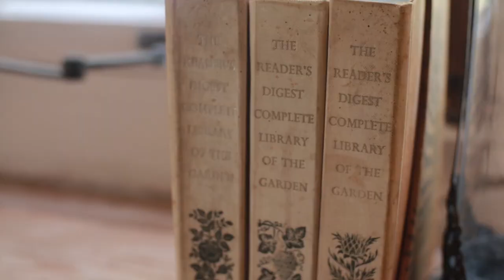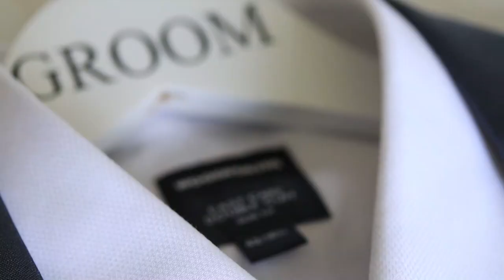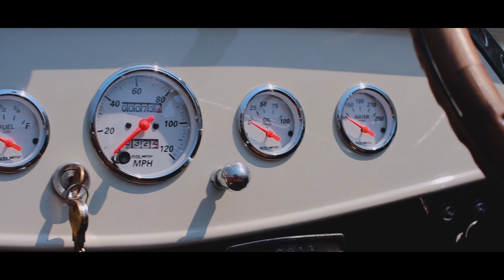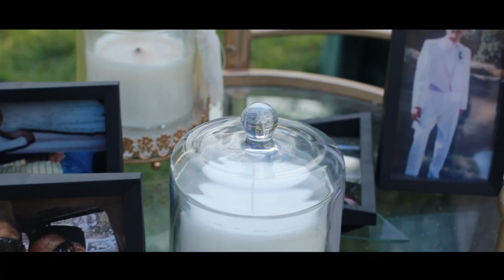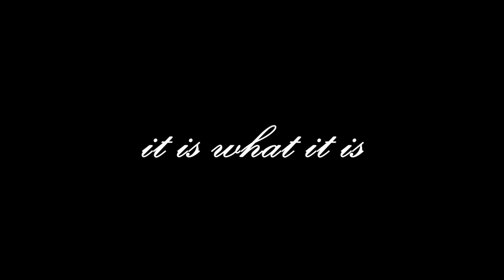Kaylyn & Clayton | Cinematic Wedding Film - I choose You (Ryann Darling Music)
It is what it is... this was the energy around this amazing couple, Kaylyn & Clayton. The day was filled with love and happiness, and nothing could bspoil this day for them. Lots of research and effort went into making this wedding film and I am happy to say that this beautiful couple absolutely loved the outcome.

Kaylyn & Clayton, I want to thank you for allowing us to come and experience this day with you and your loved ones, I am so glad that you are happy with the result.

I wish you only the best for your future, and I hope you reach new levels of happiness every time you watch this video.

Wedding Song -
I Choose You - Ryann Darling

If you are interested in hiring us to capture your special day.